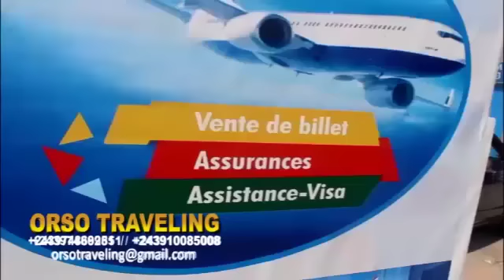DENIS-LESSIE AYAMBI MUANA YA MOSAKA ASENGI CINDY NA KOFFI PARDON PAPA NAYE ABELAKA LIBOMA NA DIABETE